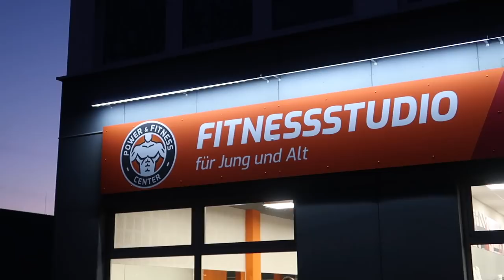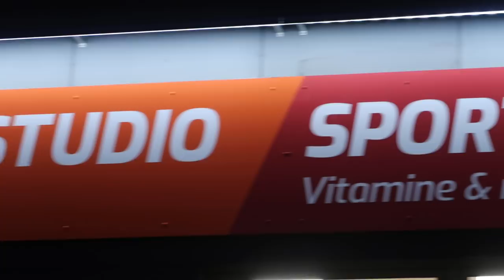V8 - Hot Dogs, Notarzt, Beleuchtung (12.2.2018)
Der Vlog aus unserem Fitnessstudio in Regensburg. Hast Du bereits im Power & Fitness Center trainiert?